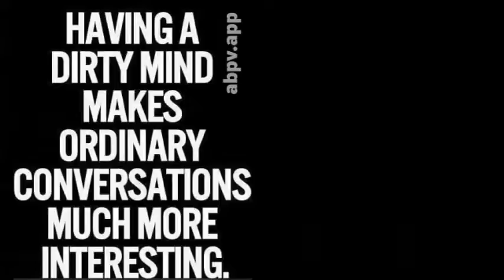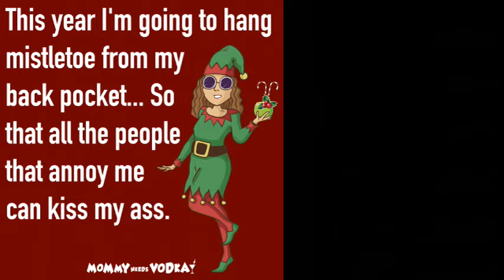JerTV Witch Doctor Voodoo viagara